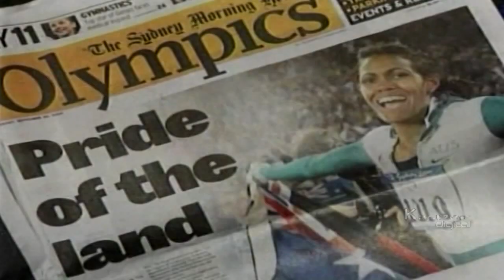Cathy Freeman | Athelite | Return To Athens | Ep 36